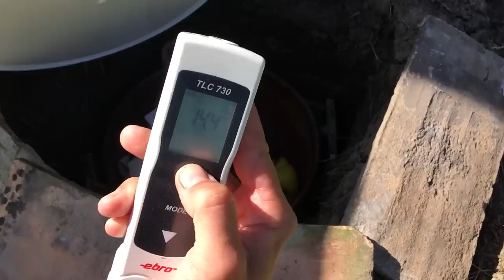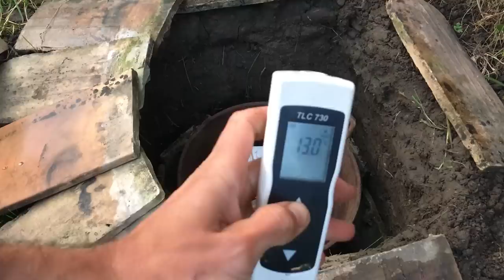Vivre sans frigo : Fabriquer un garde-manger sous terre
J'ai creusé un frigo dehors, dans mon jardin, pour passer l'été sans frigo électrique ! DIY 100% en matériaux de récup' ! Inspiré du frigo du désert, je veux profiter de la fraîcheur du sous-sol pour conserver mes légumes, fruits et boissons au frais.
ME SOUTENIR 💛
TEMPS DE TRAVAIL pour réaliser cette vidéo :
Recherche et développement : 1 h
Tournage : 2 h
Montage : 5 h
Mise en ligne : 20 min
TOTAL : 8 h 20 min
Matériel utilisé :
Caméra : iPhone 5
Micro : RODE VideoMicro
Éclairage : Le Soleil =) et APUTURE Amaran AL M9
Montage : ADOBE Première Pro
Graphisme : ADOBE Illustrator, Photoshop